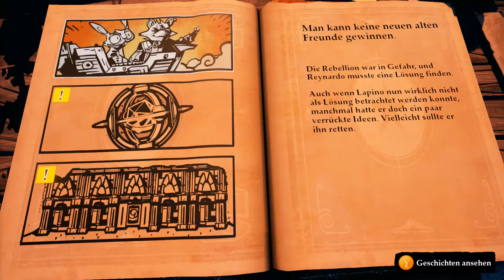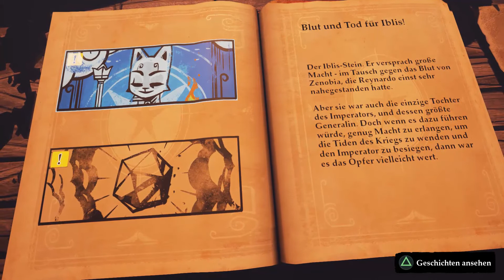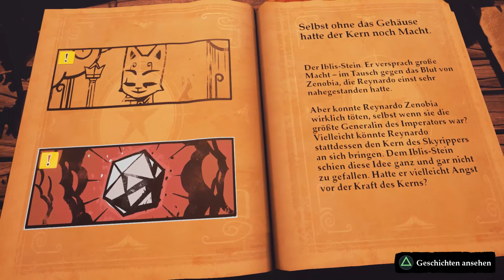Let's Play Stories - The Path of Destinies ★ 007 Der Iblis-Stein im Wüstentempel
► Let's Play Stories - The Path of Destinies - German Gameplay

Wir machen uns auf in Wüste um einen Tempel zu erkunden, da wir gehört haben, dass es dort ein seltenes Artefakt geben soll.
Selbst der Imperator hat seine Leute dort hin geschickt um es zu suchen. Das Artefakt trägt den Namen Iblis-Stein.

► Spiel : Stories - The Path of Destinies
► Publisher : Spearhead Games
► Entwickler: Spearhead Games